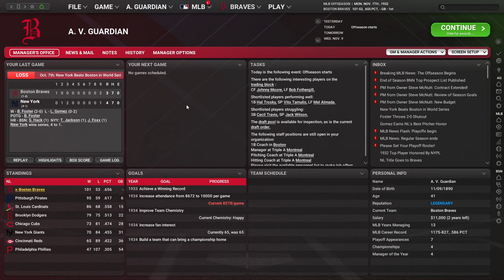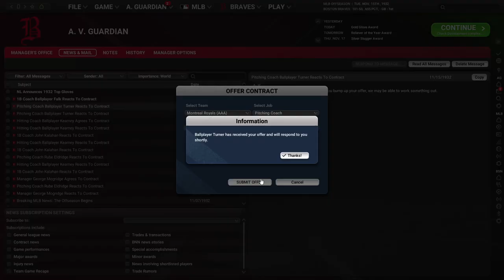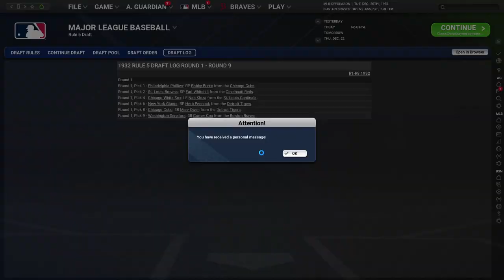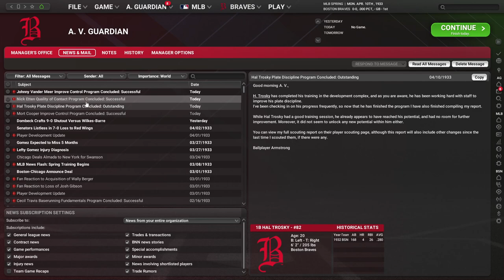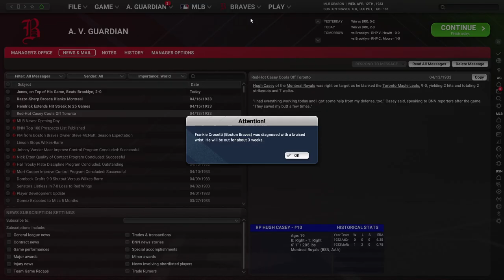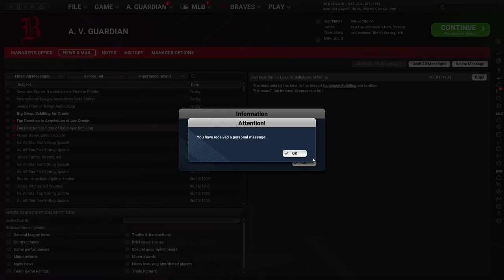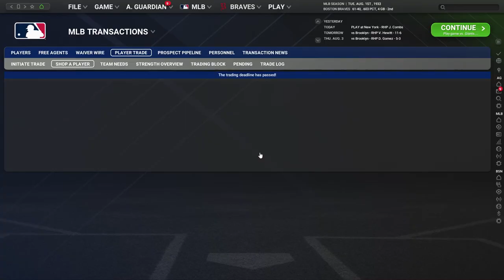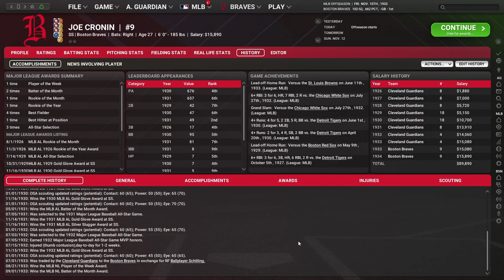Let's Play OOTP 25 with Early Integration #4: Upgrades up the middle